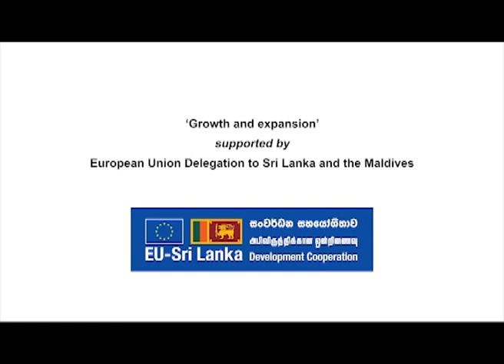ERP Flowers, Badulla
A documentary produced for Chrysalis based on true stories of Entrepreneurs for inculcating entrepreneurship as a culture in Sri Lanka – ERP Flowers, Badulla